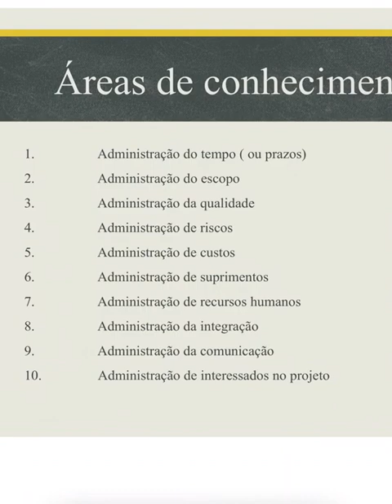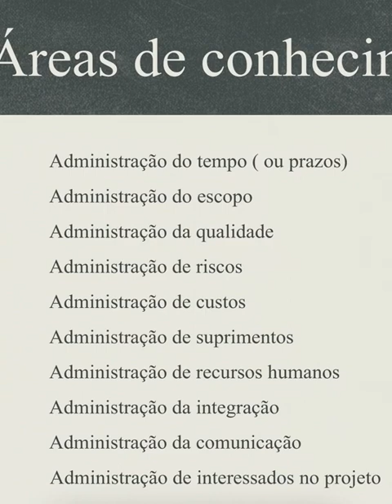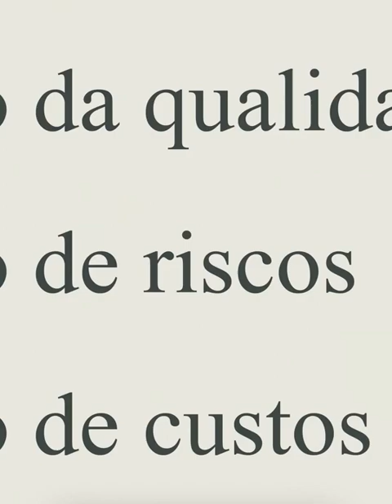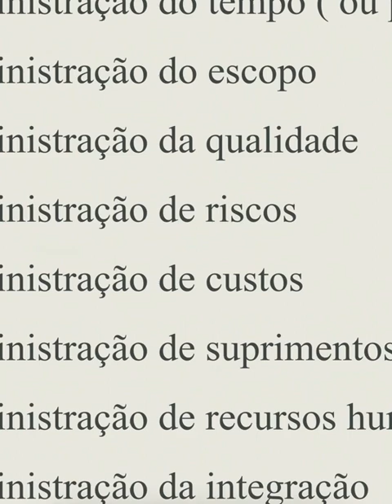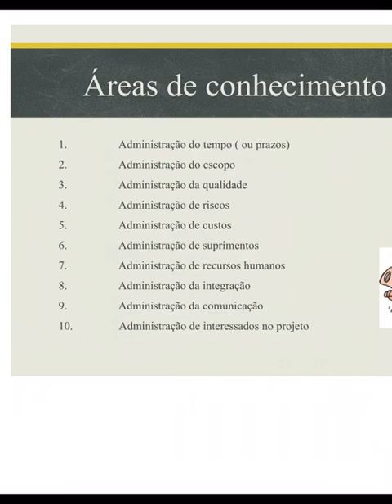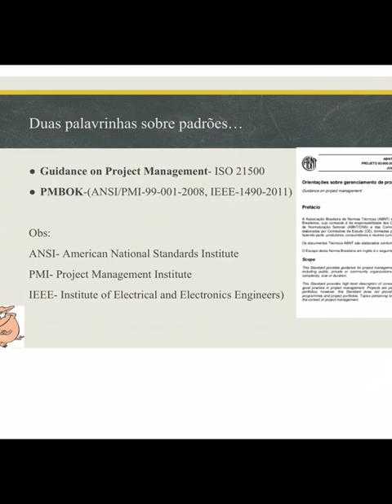Aula 9: Quais são as áreas de conhecimento em gestão de projetos?(segundo o PMBOK)